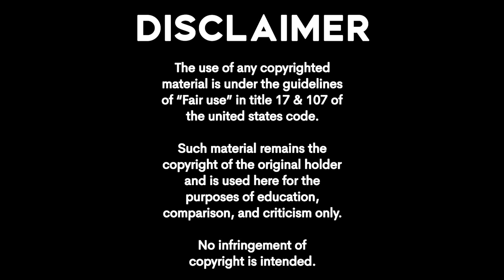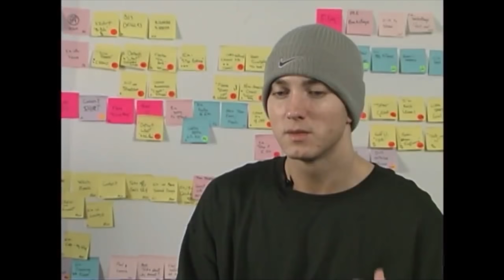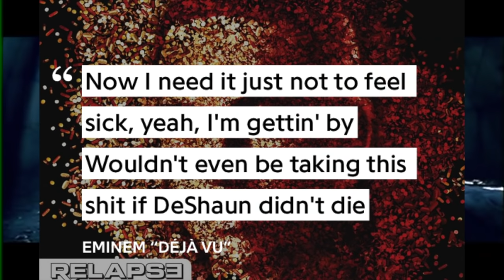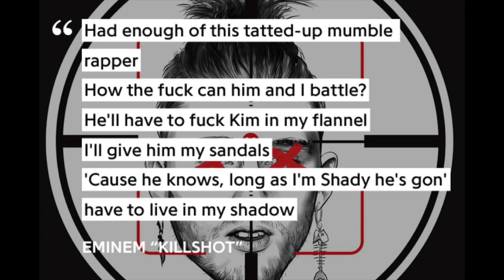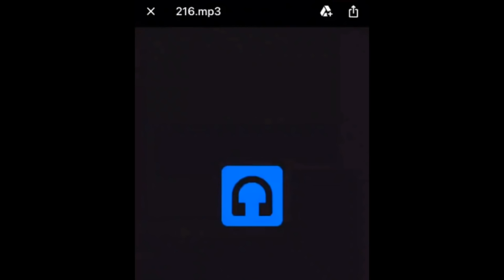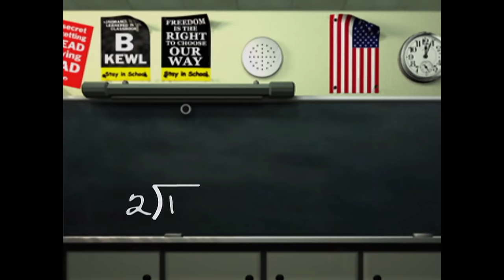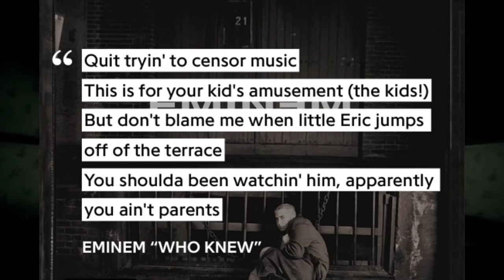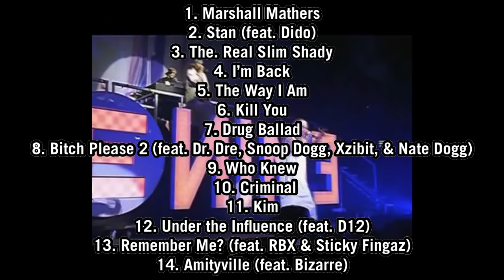All 11 Eminem Albums Ranked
that’s an awfully hot coffee pot

this video was claimed over, and over, and over again. i'm tired of trying to edit it. final cut sucks. just share the shit outta this so i can do better next time. FUCK CONTENT ID!

Eminem Albums:
Infinite
The Slim Shady LP
The Marshall Mathers LP
The Eminem Show
Encore
Relapse
Recovery
The Marshall Mathers LP 2
Revival
Kamikaze

Timestamps:
Intro: 0:00
11. Revival: 1:02
10. Encore: 3:31
9. Infinite: 5:28
8. Music to be Murdered By: 6:18
7. Relapse: 10:45
6. Kamikaze: 14:15
Intermission: 20:45
5. The Slim Shady LP: 21:05
4. Recovery: 23:24
3. The Marshall Mathers LP 2: 26:56
2. The Eminem Show: 30:09
1. The Marshall Mathers LP: 36:43
Outro: 44:44